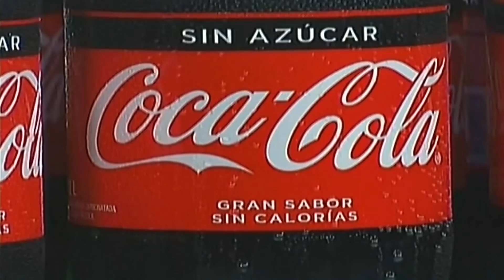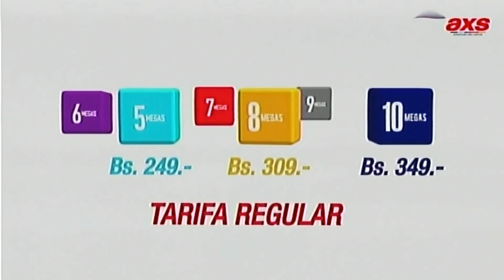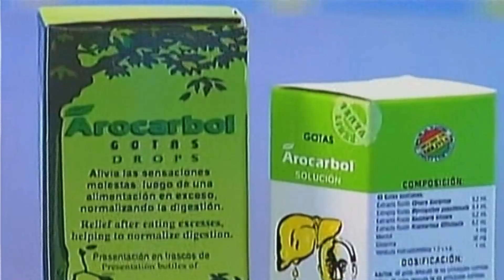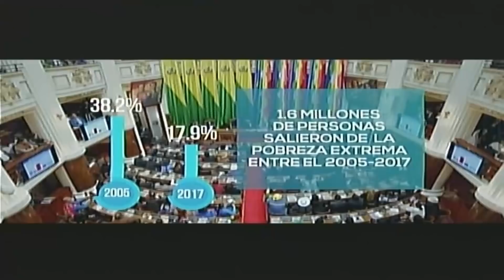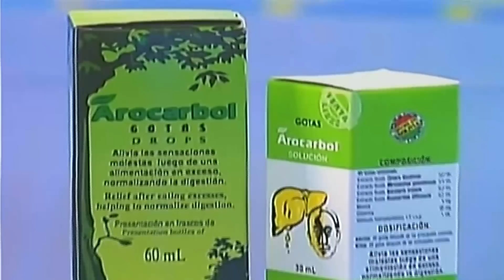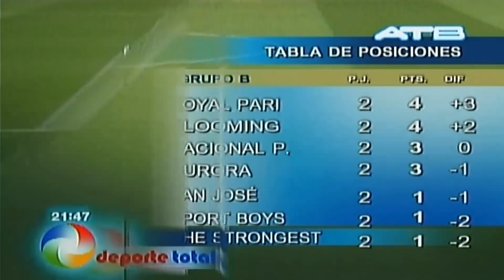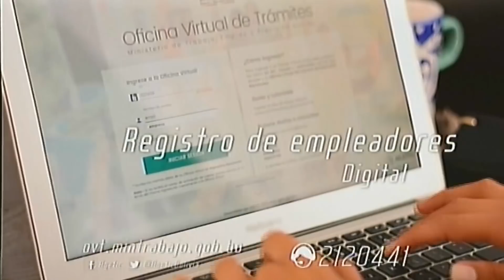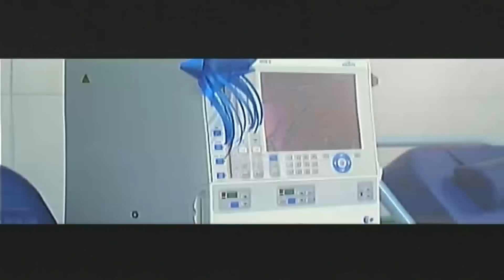DEPORTE TOTAL 4/FEBRERO/2018